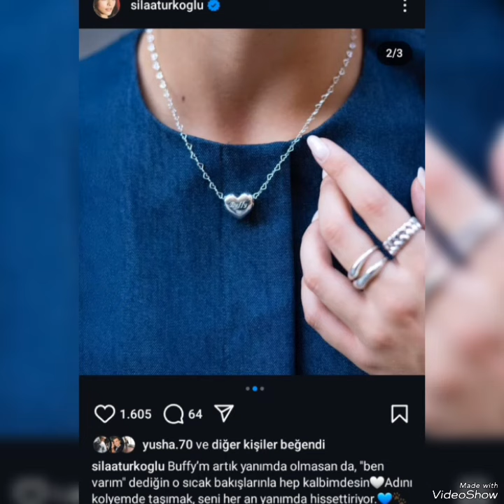SILA TÜRKOĜLU DÜN OY SIRALAMASINDA 1#sılatürkoğlu 139Bin+ TEBRİKLER